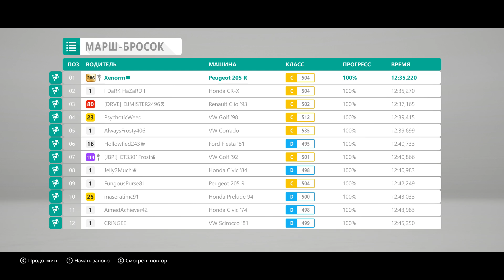Forza Horizon 4. Peugeot 205 Rallye. The Gauntlet Gameplay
Forza Horizon 4 - Driving Peugeot 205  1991